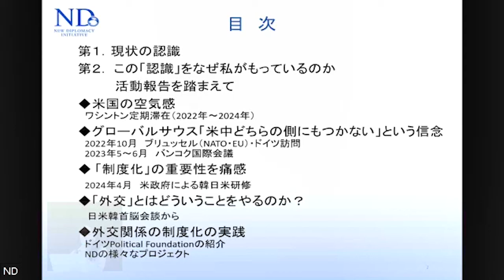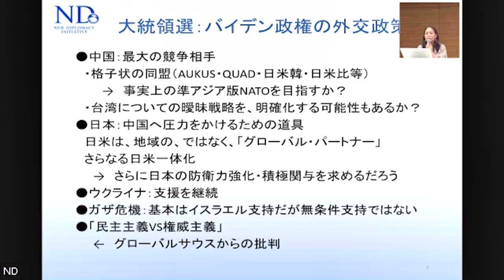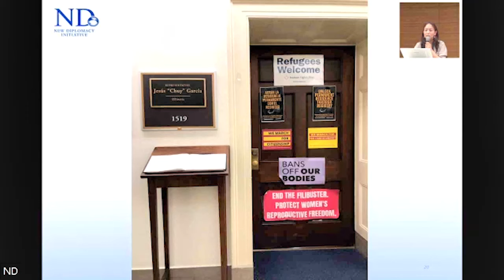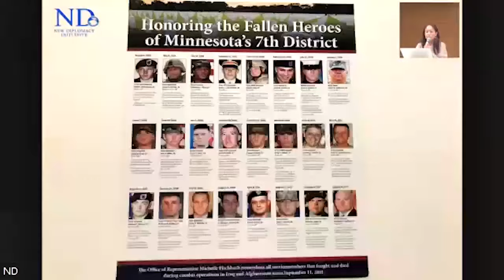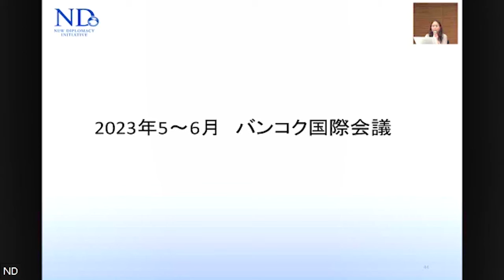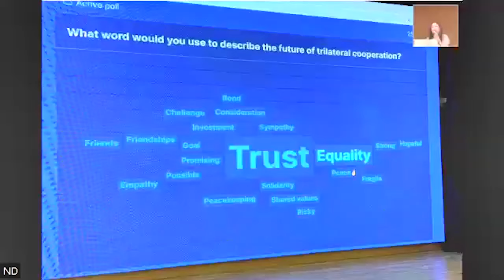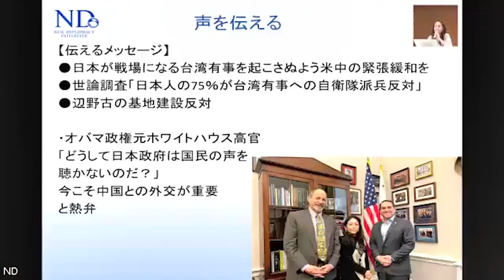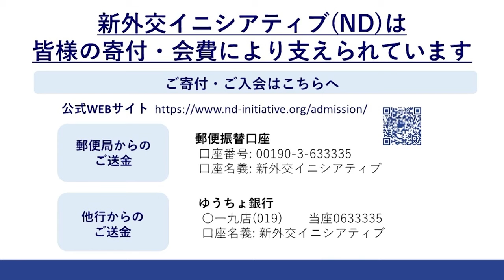猿田佐世ND米国活動報告会 自発的対米従属の現在－新しい外交の実践－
4月、米議会で岸田首相は、自信を失う米国を励ましつつ、日本の防衛力強化をアピールし、日本は米国のグローバルパートナーとして責任を担うと演説しました。
日米の置かれる状況は異なるにもかかわらず、日本政府は、米国と足並みをそろえ、時に米国に方向性をも示しながら、日米一体となって中国包囲網の形成に尽力しています。他方、東アジア地域の緊張は高まりを見せるばかりで、軍事衝突の可能性もささやかれ続けています。
猿田ND代表が新しい日米外交の在り方を追求して、今年で15年になります。緊張緩和のための国際的ネットワークを広げ、政策提言活動を行ってきました。今回は、この間の活動報告を行いつつ、米大統領選を控える今、改めて日米外交の在り方を議論します。

●収録日
2024/06/14

●ぜひND にご入会ください。
NDでは会員を募集しています。（詳細
2023年、NDは設立10周年を迎えました。これまで、米軍基地や安全保障政策、原発・再処理・核に関する問題、米国のアジア・太平洋戦略など、日本を取り巻くさまざまな外交課題について独自に調査・研究を進め、情報発信・政策提言や、ワシントンでの米政府・議会への働きかけを行って参りました。
・新外交イニシアティブ（ND） －10年の軌跡－

お申込みは、上記ページよりクレジット決済をご利用いただくか、事務局までお名前・ご住所・E-mail・電話番号をお知らせの上、会費を下記口座にお振込みください。

●NDへご寄付をお寄せください。
NDでは、現在下記プロジェクトを進めております。プロジェクト実施に際しての各種文献調査や現地調査、ワシントンでの提言活動等について、皆さまからの温かいご寄付をお寄せいただければ大変幸いに存じます。ご支援いただけます場合には、下記ウェブページよりクレジット決済をご利用いただくか、下記口座にお振り込みください。

●外交・安全保障問題
・「抑止力の強化」とさえ言えば、軍事力拡大が次々に推し進められる現状への強い危惧の下、政策提言『戦争を回避せよ』を国内外で周知し、政界・市民社会へ働きかけます。

・米民主党で最大の議員連盟である「プログレッシブ議員連盟」と、日本の野党議員が超党派で設立した「日本プログレッシブ議員連盟」という、日米のリベラル系議員が継続的に連携するための新しい外交チャンネルのサポートを続けます。

・戦争を未然に防ぐために欠かすことのできない「外交」の可能性を改めて検証し、国内外の専門家やシンクタンク等と連携し、現実的な展望に基づく政策提言や情報発信を行います。

●米軍基地問題
・辺野古での新基地建設を止め、沖縄に過度に集中している基地負担を具体的に軽減するため、米軍の戦略や再編計画を調査・研究し、安保・外交政策への提言を行い、日米両政府に直接働きかけます。

・沖縄県からNDが受託しているシンポジウム開催事業等を進め、沖縄の基地問題や地位協定の問題について情報発信・問題の共有を行い、今後の展望を探ります。

・アジア・太平洋地域に展開する米軍の戦略と、基地を抱える各国・地域での問題や安全保障政策の双方を現地調査も含めて研究し、特に東アジア地域における外交・安全保障の在り方を展望します。

●原発・再処理・高速炉問題
・六ケ所再処理工場の問題を含め、日本の核燃料サイクル政策に対して、国内外の専門家と共同で制作した政策提言を基に政界・市民社会へ働きかけます。

・日米が共同開発を進める高速炉の問題点を改めて整理し、技術的な課題や核拡散のリスクについて検証し、政策提言や情報発信を行います。

オンラインイベントにご参加いただけない方も、ご入会・ご寄付をぜひご検討下さい。